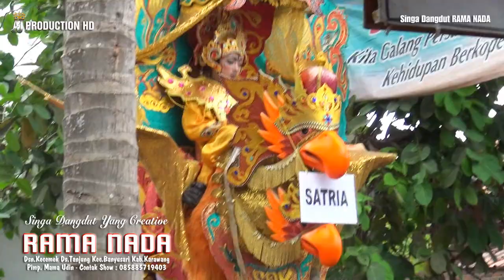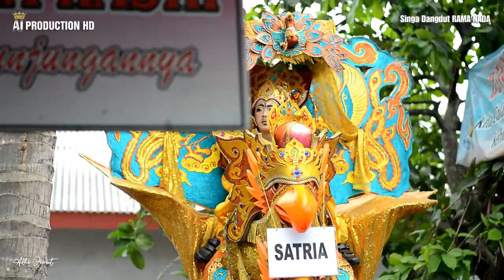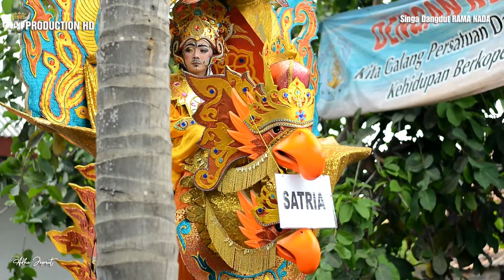Penganten Baru _ Voc : Osy Rosmala | Singa Dangdut RAMA NADA 2020 | Pasirkukun 22-12-2019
Khitanan : Dede Satria